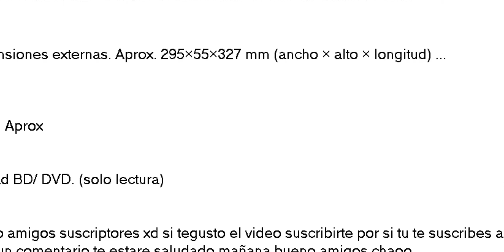LO MEJOR DE LOMEJOR DE LA PlayStation 4 PRO 2021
BUENO AMIGOS ES PERO LES GUSTE EL VIDEO DEL PlayStation 4 PRO